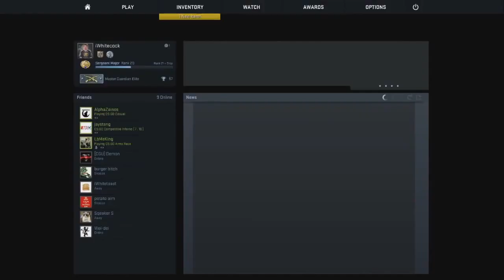R8 REVOLVER - REVOLVER CASE OPENING!!! | CS:GO